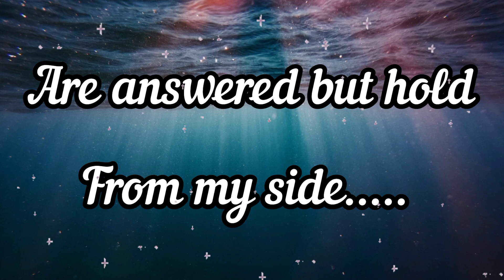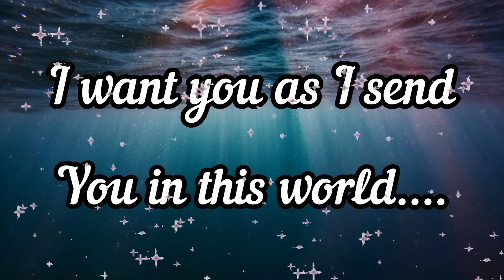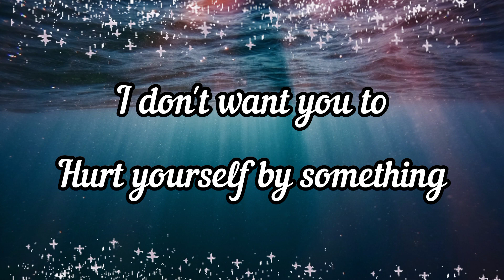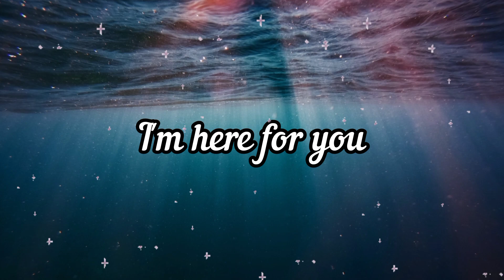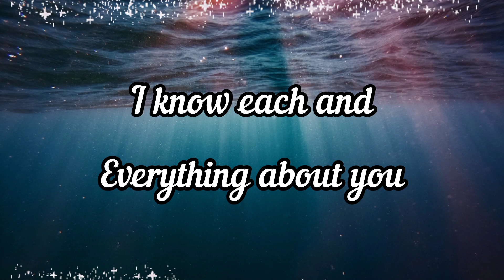All of your prayers 🙏 god message for you ❤️ chosen one